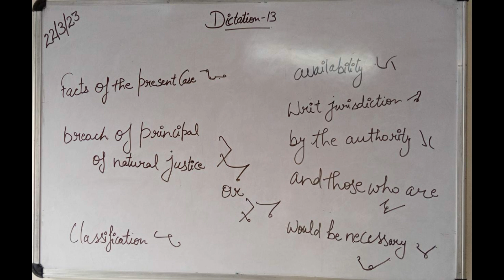22 03 2023 word suggestion